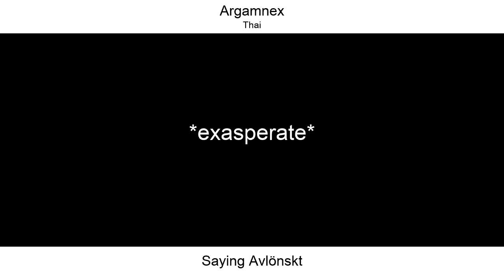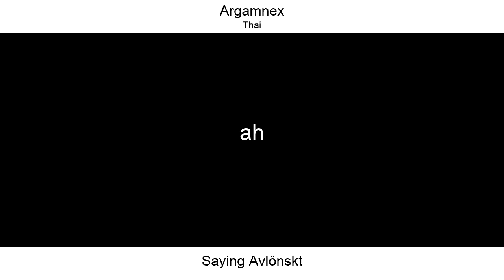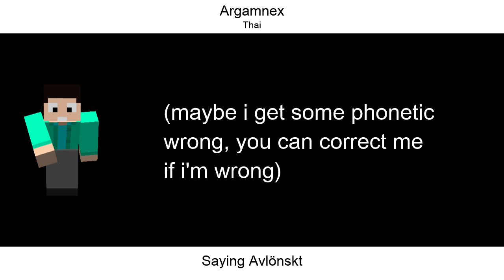Try Saying Avlönskt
I tried to say Avlönskt, It's was submission hosted by Avlönskt.
(submission has already closed)